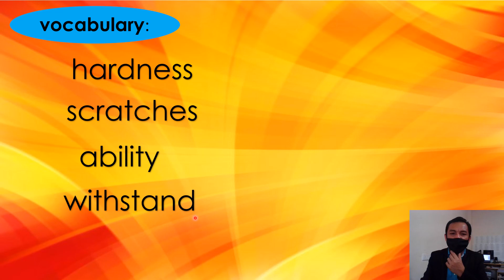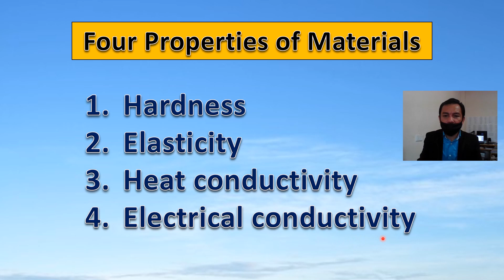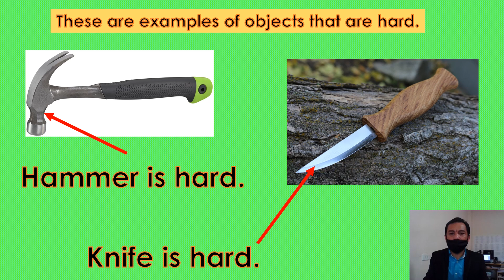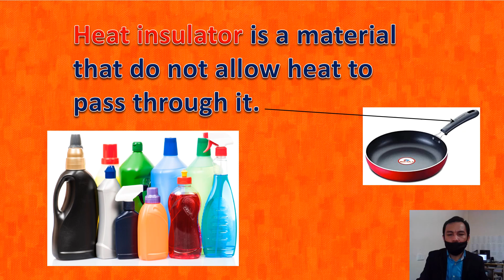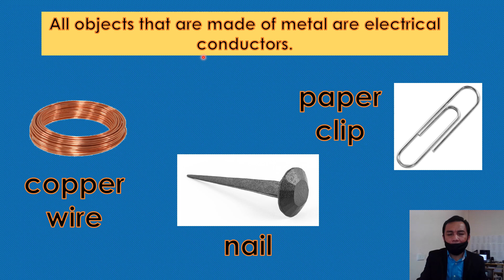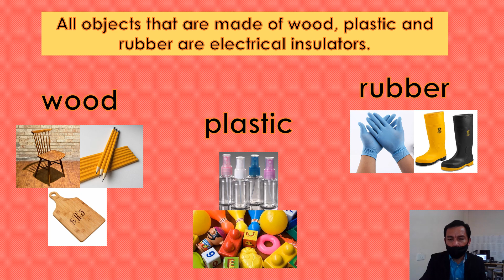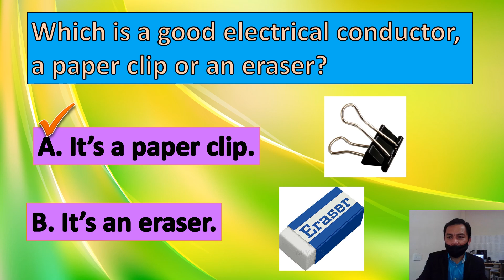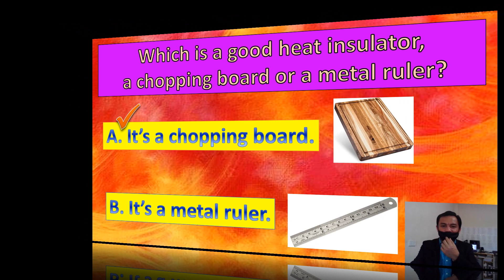Properties of Materials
What are the 4 properties of materials?